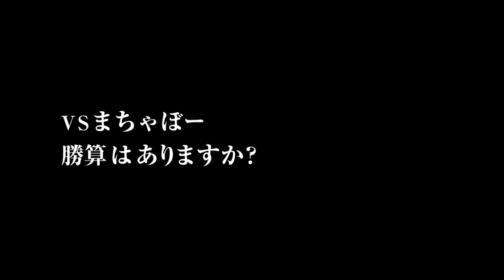Daigo Presents "Kemonomichi" - Ogawa Joins the Battle!! ep1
Follow Daigo for more!